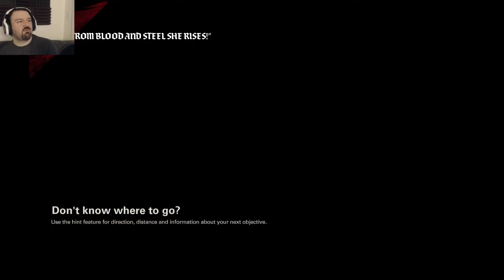Wolfenstein II: The New Colossus playthrough pt2 - B.J. On Wheels!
This is gameplay of Wolfenstein II: The New Colossus on the PS4, with live commentary.